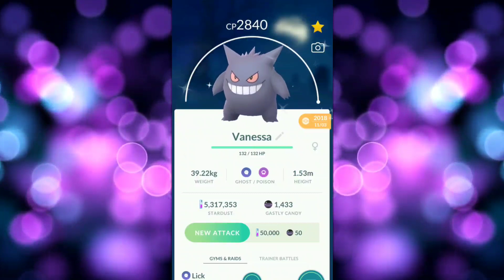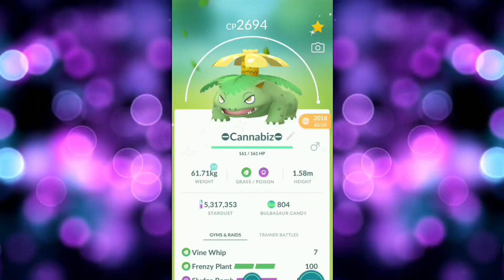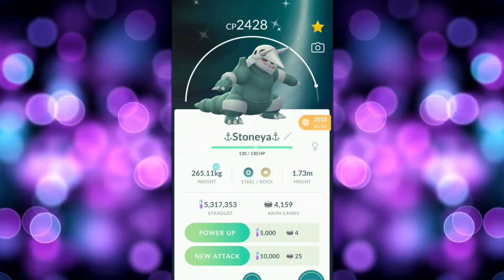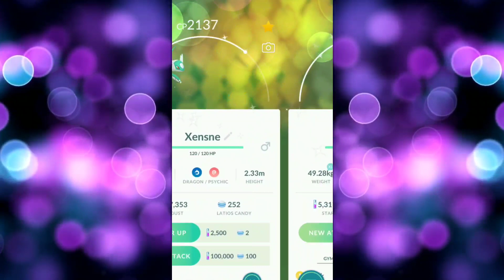Things on my mind regarding the Pokemon GO life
Hate to talk about this, but here it is.